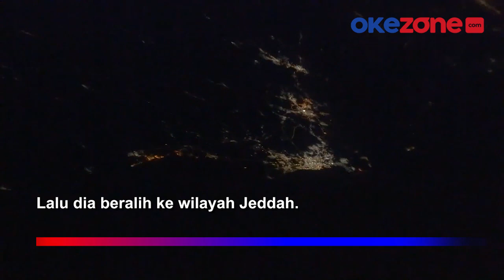Momen Indah Astronaut Arab Bagikan Pemandangan Mekkah dari Luar Angkasa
Astronaut Uni Emirat Arab, Sultan Al-Neyadi membagikan rekaman Mekkah dari luar angkasa.

Saat itu tampak Al-Neyadi tengah memerbesar dan memperkecil rekaman bagian barat Arab Saudi pada malam hari.

Pada klip pertama menunjukkan kota Madinah. Lalu dia beralih ke wilayah Jeddah. Kemudian dia menampilkan Mekkah dengan Ka'bah bersinar paling terang dari luar angkasa.

Al-Neyadi menyebut mereka bersinar seperti bintang. Bahkan Al-Neyadi mengatakan hal itu salah satu pemandangan terindah yang pernah dia lihat.